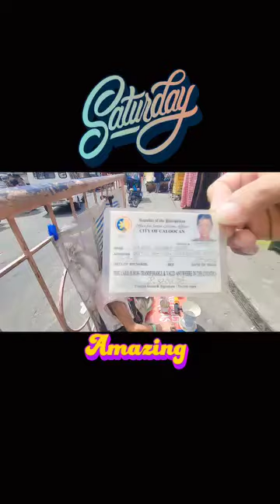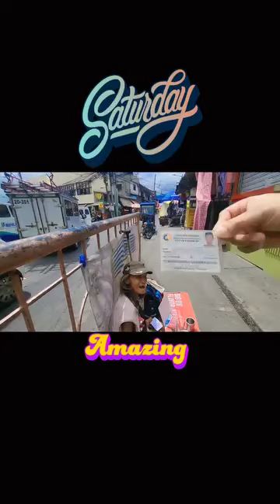JEFCELTV DAILY GRIND